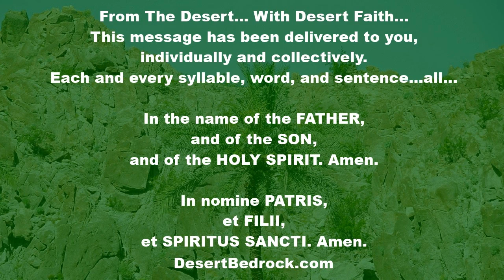DesertBedrock: Second Sunday In Ordinary Time + Give Glory In Every Way To Jesus Christ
Welcome Everyone...

"From a letter to the Ephesians by Saint Ignatius of Antioch, Bishop and Martyr

The harmony of unity

It is right for you to give glory in every way to Jesus Christ who has given glory to you; you must be made holy in all things by being united in perfect obedience, in submission to the bishop and the presbyters.

I am not giving you orders as if I were a person of importance. Even if I am a prisoner for the name of Christ, I am not yet made perfect in Jesus Christ. I am now beginning to be a disciple and I am speaking to you as my fellow disciple. It is you who should be strengthening me by your faith, your encouragement, your patience, your serenity. But since love will not allow me to be silent about you, I am taking the opportunity to urge you to be united in conformity with the mind of God. For Jesus Christ, our life, without whom we cannot live, is the mind of the Father, just as the bishops, appointed over the whole earth, are in conformity with the mind of Jesus Christ."